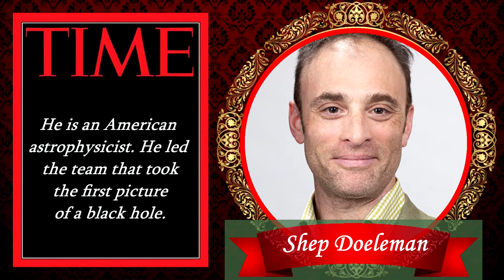TIME 100 : THE MOST INFLUENTIAL PEOPLE OF 2019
This video contains the list of most handsome men in the world 2019.

Photos are all taken from Google image search and using advanced image search option.

BACKGROUND:
Wallpaperscraft.com